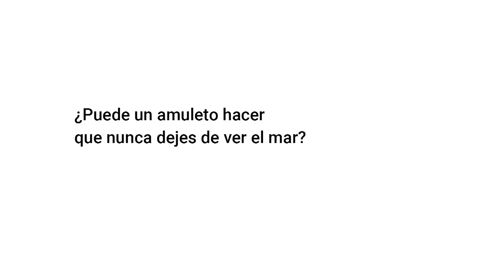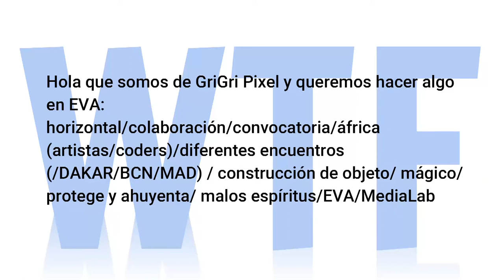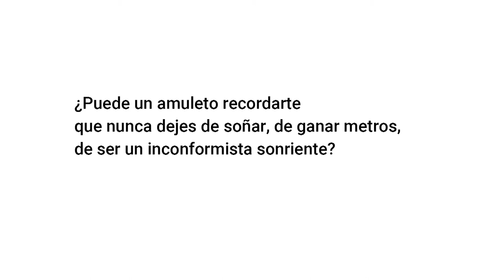Grigri Pixel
Grigri Pixel es un programa de residencias, encuentros y talleres en torno a la fabricación de objetos mágicos en espacios urbanos a partir de prácticas y estrategias colaborativas, artísticas y de fabricación digital del continente africano. La 2ª edición de Grigri Pixel se celebró en octubre de 2017 de manera itinerante entre Medialab Prado y EVA (Espacio Vecinal de Arganzuela). Durante este taller de producción se diseñó y fabricó de manera colectiva una cocina móvil para EVA (Espacio Vecinal de Arganzuela).
Lo cuenta Santiago López durante unañoenundía, un evento conducido por Antonella Broglia en el que se dan a conocer los mejores proyectos del año en Medialab-Prado.